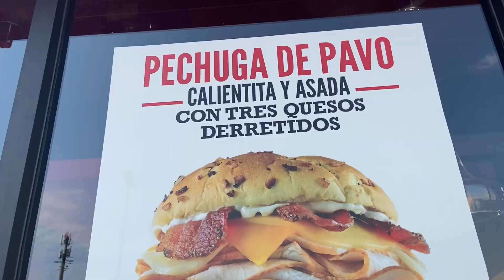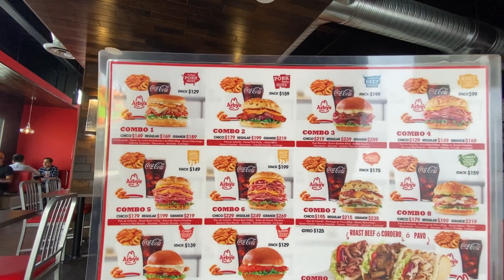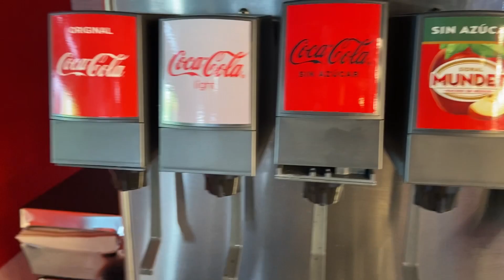¡PROBANDO ARBY’S! ¿ES TAN BUENO COMO DICEN?🤔 | ¿Probando lugares 10/10? 👌